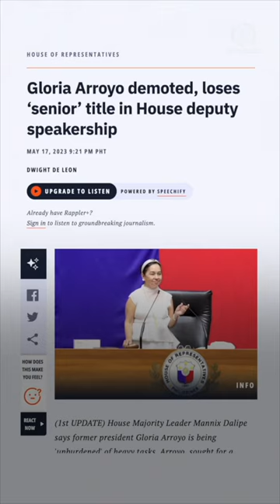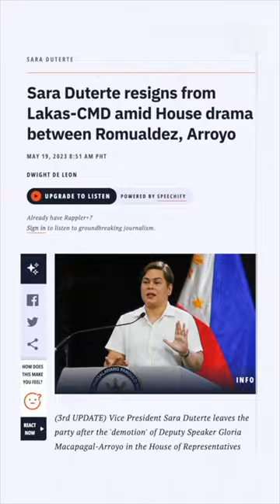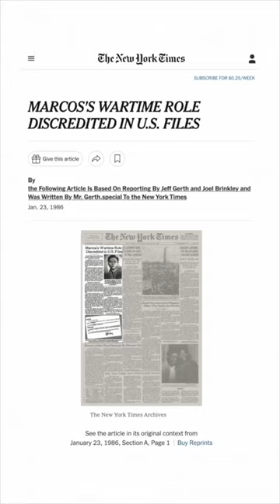Hindi Ito Marites: Knives out na, Marcos Year 1 pa lang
Sa episode na ito ng Hindi Ito Marites, samahan si Rappler editor-at-large Marites Vitug na tingnan ang unang taon ni Ferdinand "Bongbong" Marcos Jr. bilang Pangulo. Unity ang campaign slogan nila ni Sara Duterte, pero sa Kongreso, tila nagkakaroon na ng pagkakawatak-watak.